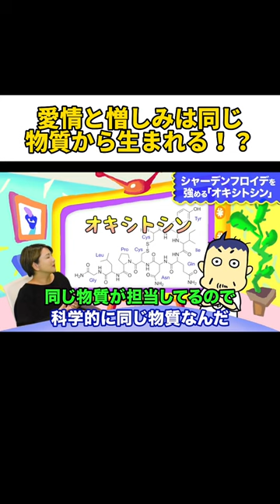愛情と憎しみは同じ物質から生まれる！？